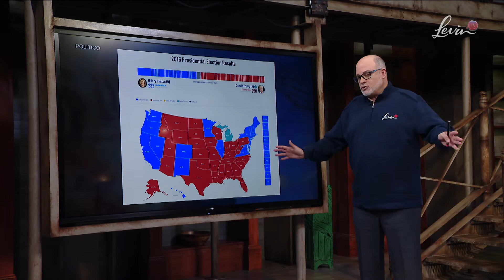Conservatives are Taking Over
Conservatives helped take over the House, the Senate and now the White House.  There are no excuses now.

Join us nightly! Pre-order CRTV